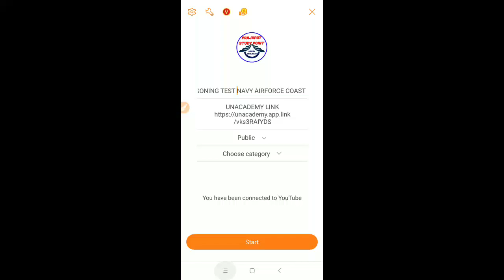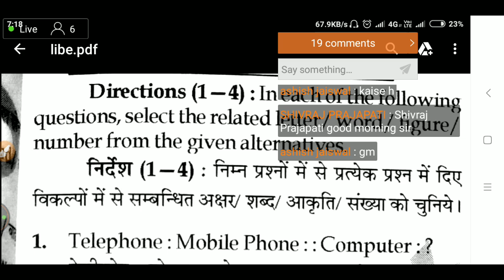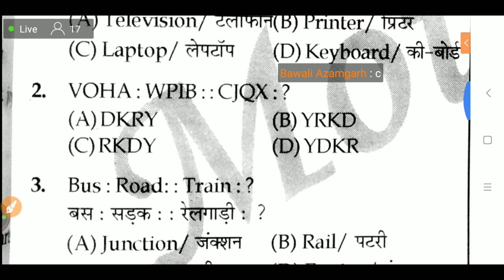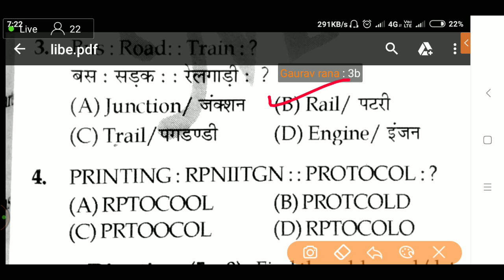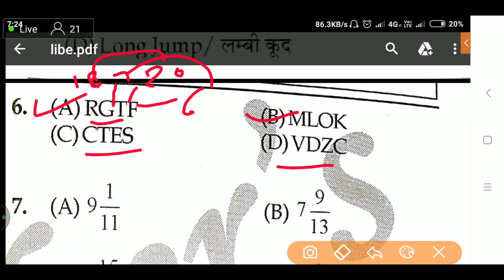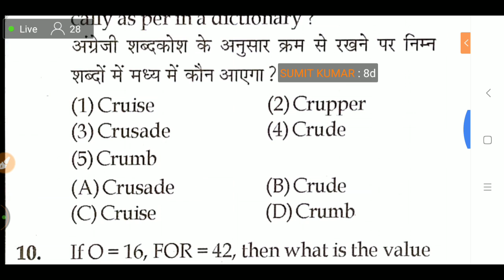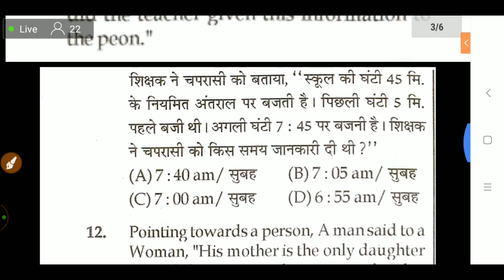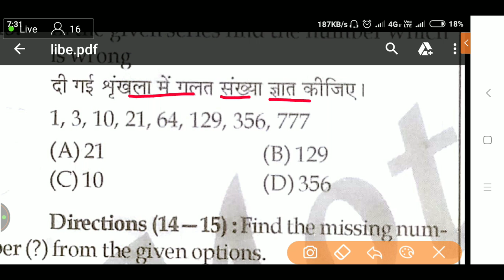LIVE_REASONING REASONING TEST NAVY AIRFORCE COAST GUARD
नमस्कार दोस्तों स्वागत है आपका हमारे यूट्यूब चैनल में इस चैनल पर आपको सभी प्रतियोगी परीक्षाओं संबंधित सूचना और स्टडी मैटेरियल प्रोवाइड किया जाएगा यदि आप नेवी एयरफोर्स कोस्ट गार्ड की तैयारी कर रहे हैं तो आप इस चैनल को सब्सक्राइब कर सकते हैं यह आपके लिए बहुत ही महत्वपूर्ण होगा

ENGLISH

ENGLISH

COAST GUARD
NAVIK

Cds pathfinder